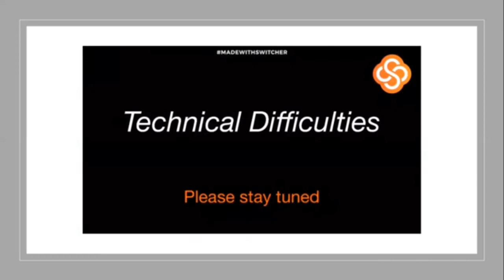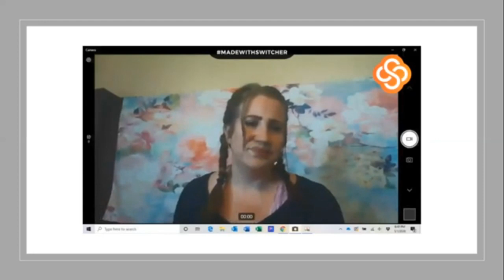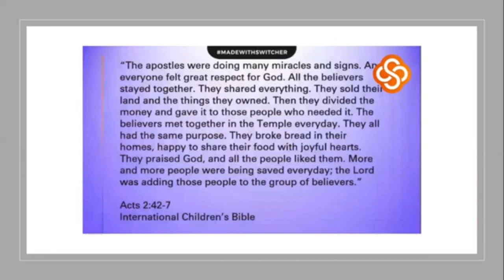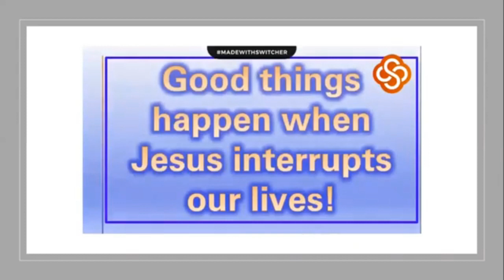May 3, 2020 | Sunday Morning Worship